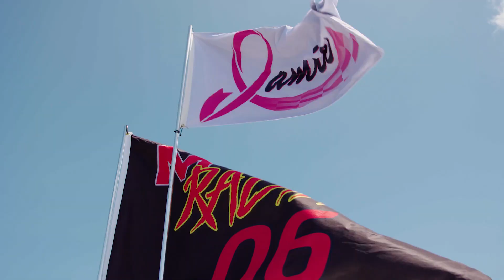MCON 2022 Thunder on Cocoa Beach Teaser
MCON Racing is excited to give a sneak peek at what is to come this weekend at the Thunder on Cocoa Beach event. This will also be the first race for the new 388 Skater! We can't wait to see our fans again and hope we can bring home the first place trophy!